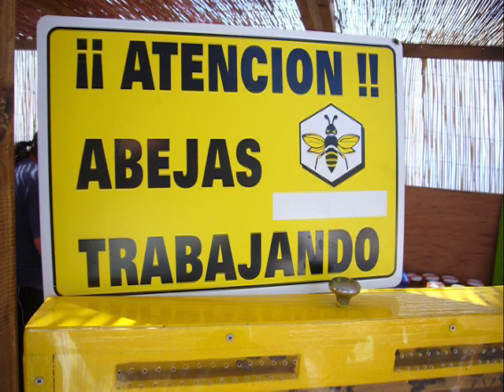Feria de repostería en Aripe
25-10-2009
Esta feria congrega a la mayoría de las reposteras del sur de la Isla y está organizada conjuntamente por la Asociación de Vecinos de Aripe, Asociación agrícola Los Poleos, Ayuntamiento de Guía de Isora, y las áreas de Desarrollo Rural y Agricultura y Turismo de Tenerife. Colaboran además un buen número de empresas de la zona.